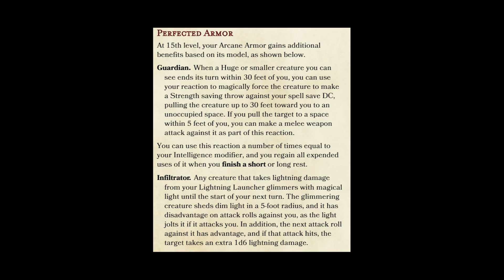New Armorer | 2024 Player's Handbook | D&D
Want everything?

Get the 540 page 2024 Player's Handbook Extended by me for $10 (for a limited time):